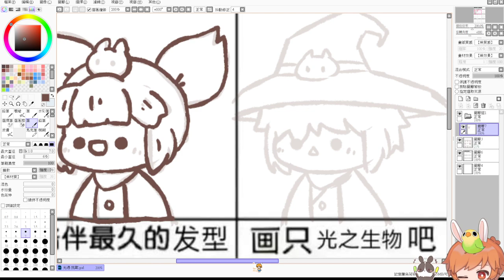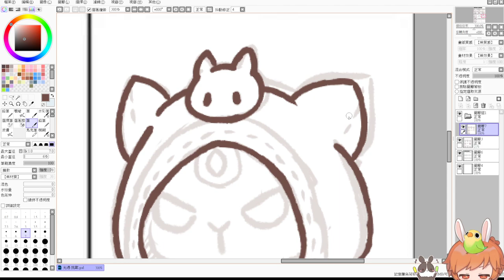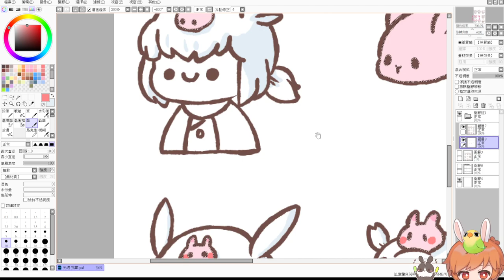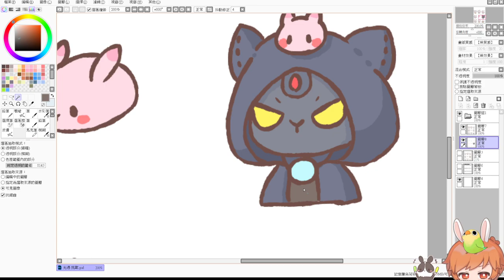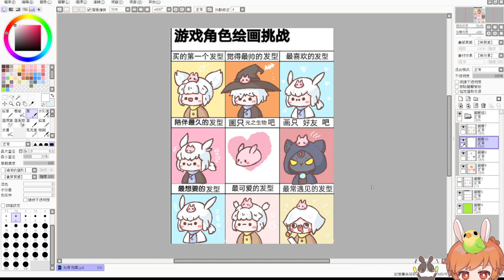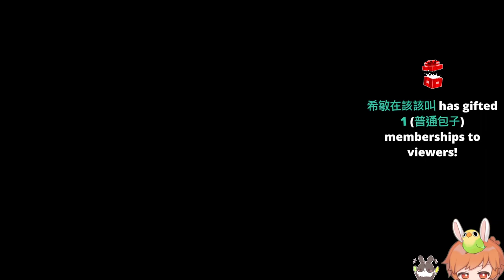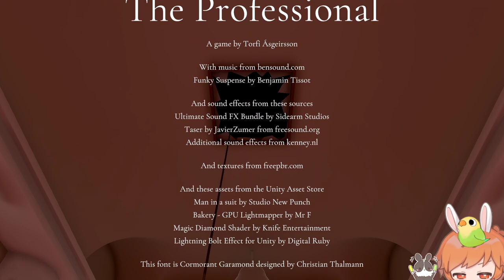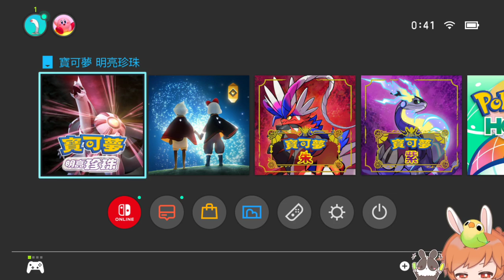【繁星】畫光遇的圖後亂玩2023 1 13